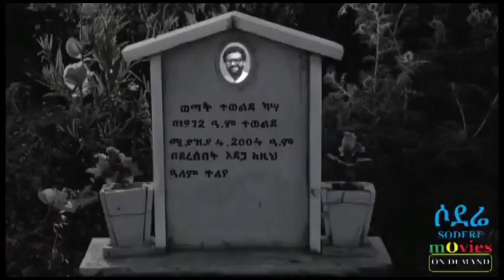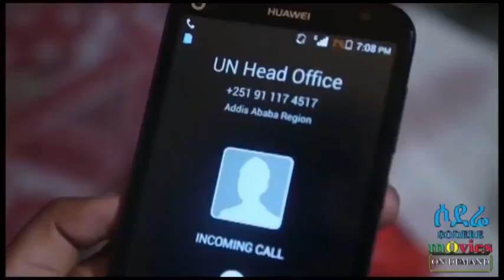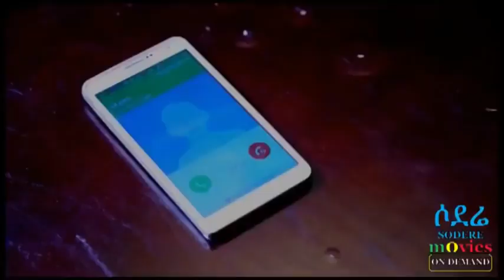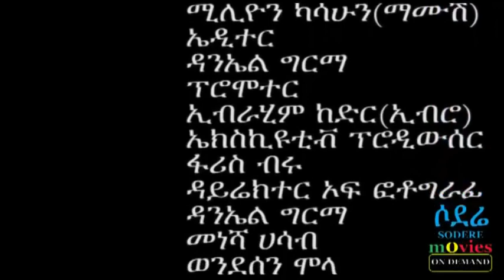ewnet haset full amharic movie best